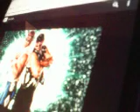Hall of Fame